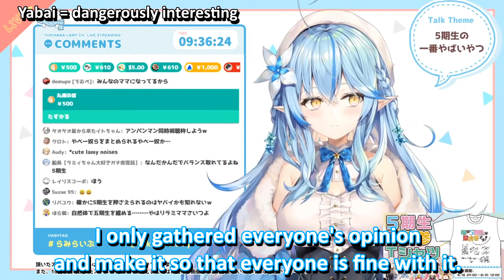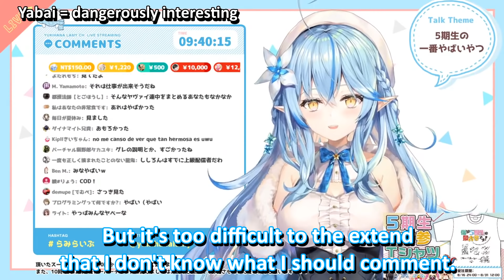【Hololive】Lamy: MOST YABAI 5TH GEN MEMBERS???【Eng Sub】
Lamy talks about the most YABAI 5th Generation member(s).

【Yukihana Lamy】
Lamy Ch. 雪花ラミィ